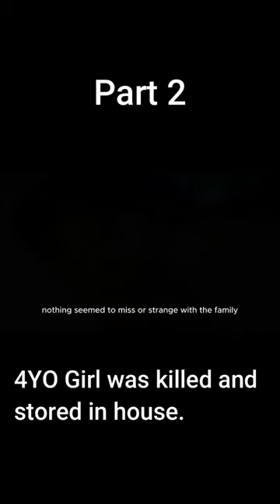Paulette Gebara Farah part2 | Watch Full Video on @mysteriousoracle